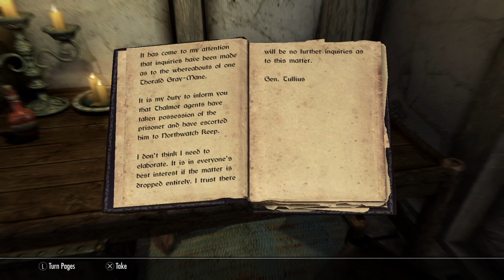Mister Bishi returns!!! PART 9!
The triumphant return of Mister Bishi! He's been away for awhile. He found himself a mission. Still working on how to edit good. Enjoy!?